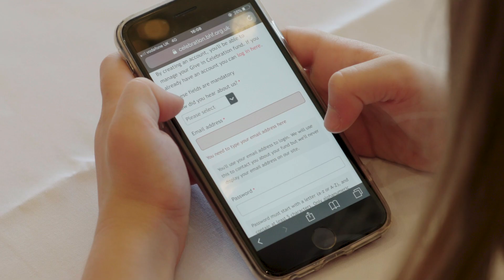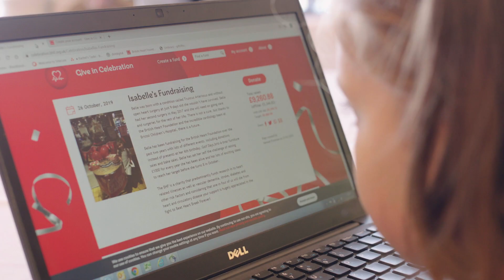Meet our hero, Belle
Belle’s family set up a Give in Celebration page so that family and friends can donate, to help fund life saving research into heart and circulatory disease and it’s risk factors. Belle has been fundraising for the British Heart Foundation over the past two years, including donations in lieu of birthday presents, bake sales and much more.